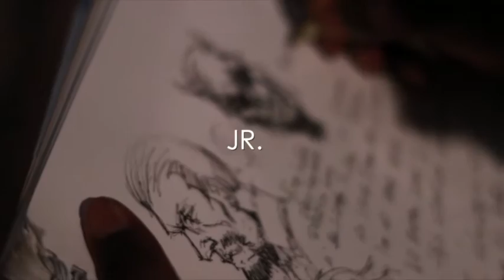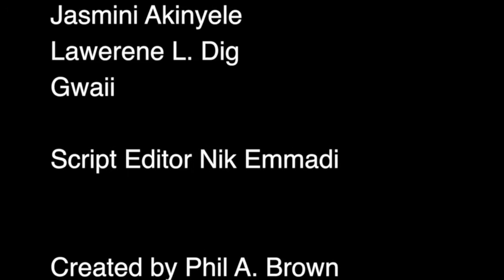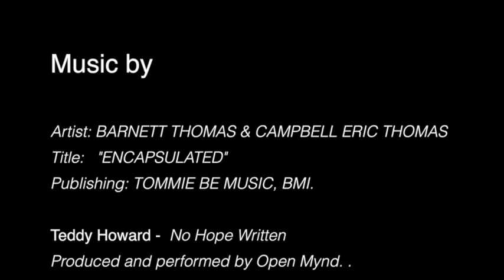Changes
This video is about Changes